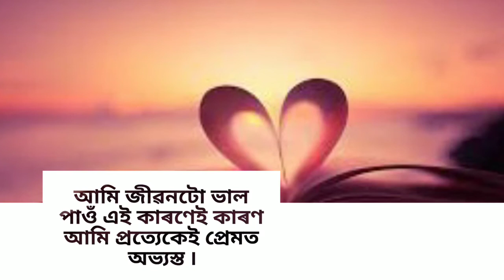Assamese Love cover | Maine payal hain chankai instrumental music